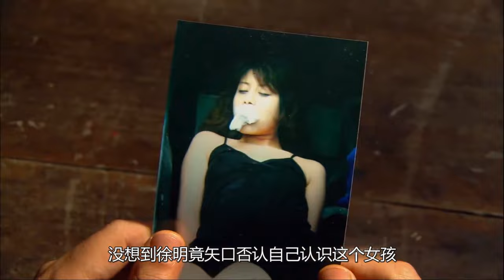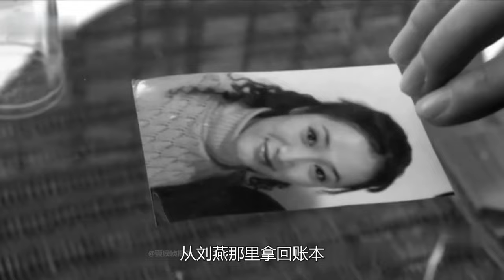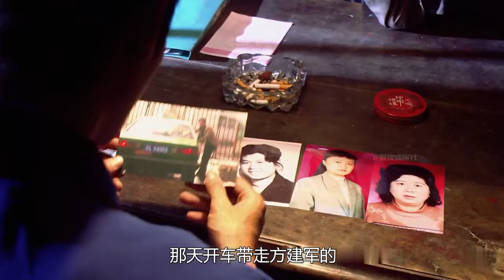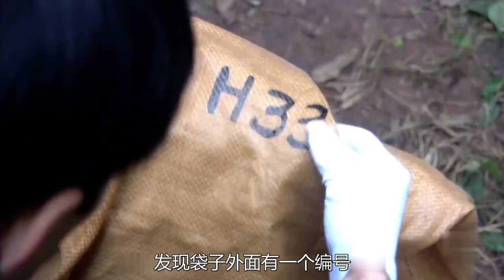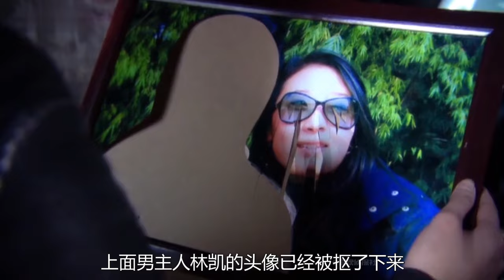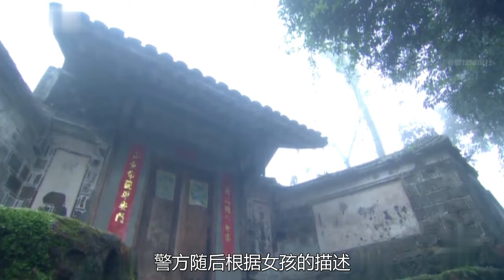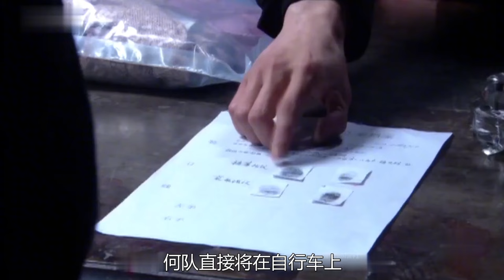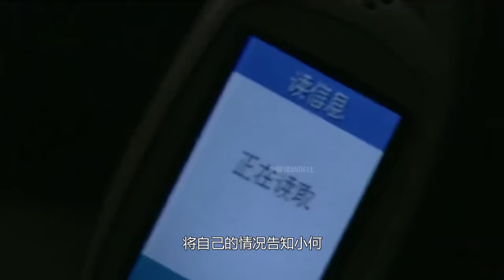女人遭残忍杀害，浑身赤裸被藏尸后备箱，外卖员成破案关键！悬疑片